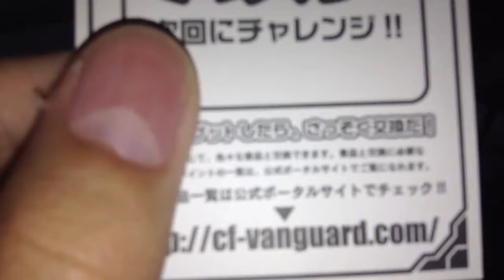Ipod touch 5th gen auto focus video test